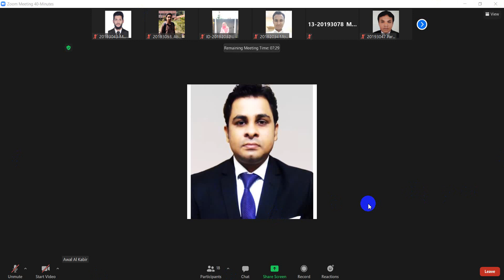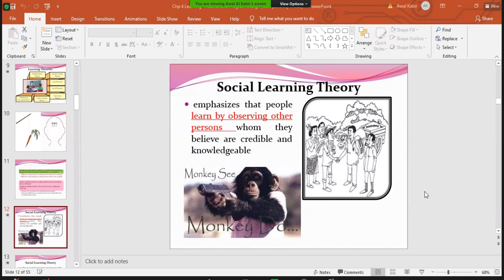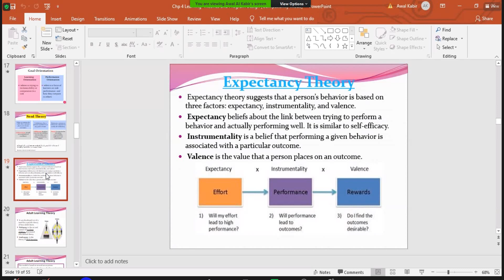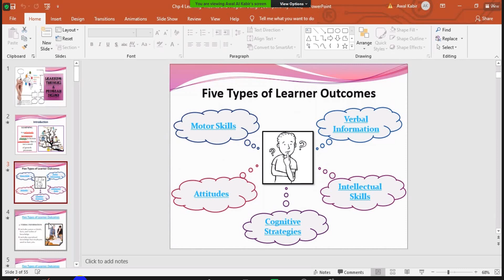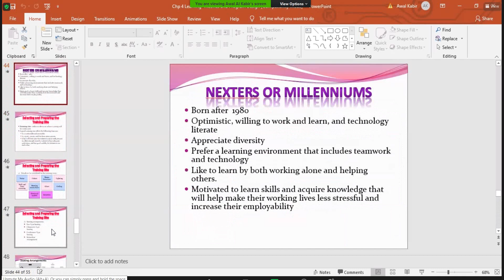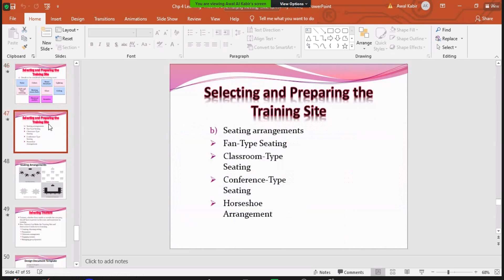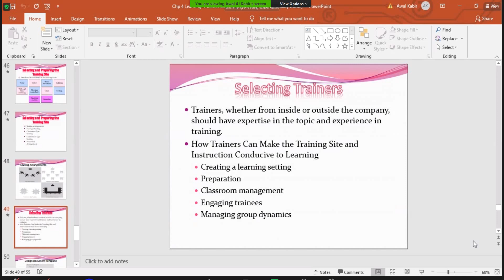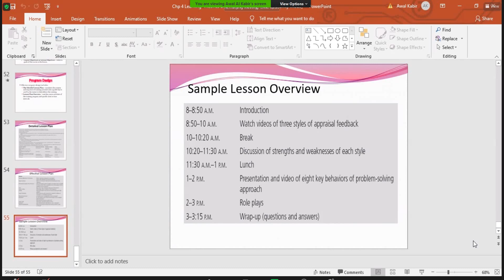Training & Development-06:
EHRM 519-AAK: Jahangirnagar University
This class is for those students who are desiring to learn their academic  Human Resource Planning of BBA and MBA Level to make sure A+ marks in the Exam.
Hope for the best..! Keep in touch with us.
This is the greatest opportunity for you to learn at any time anywhere.
## Be happy, Keep Happy ##
You are most welcome to my World Attention...